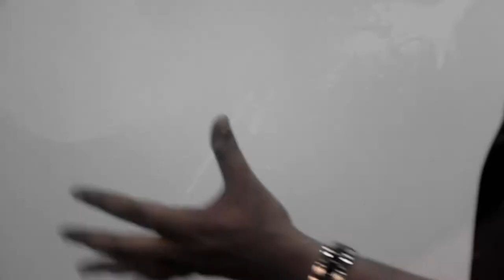GRILL CHICKEN RECIPE | Grilled Stuffed Chicken Breast Recipe | Chicken Roulade Recipe | Food gastro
Grilled Stuffed Chicken Breast Recipe
I start with a chicken breasts and use a pocket. Then I place in breast cheese, mushroom and spices.
For seasoning on the outside of the grilled chicken breasts, I used jus salt & pepper. Then make shape with foil sheet and boil it for little after few minutes , can remove it and  grill it in pan til it get rich brown color . When the stuffed grilled chicken breast is ready, remove it and allow it to cool for 5-10 minutes.

Chicken roulade
Chicken Roulade is boneless, skinless chicken breast recipe made by stuffing  cheese, mushroom and spices. This chicken recipe can be relished as a party appetizer. Do try this recipe at home and share your feedback in the comments below.

To join Food gastro Group up us 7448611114

MY ACHIEVEMENTS  IN MEDIA

Celebrity chef in JAYA TV ( Adupangarai )

Starred more than 96 outdoor cookery show for SUN TV (kitchengalatta )

Starred more than 280 cookery shows for ZEE TAMIL (Anjaraipetti)

Starred as chefconsultant in VIJAY TV’S KITCHENSUPERSTAR and pepper TV’s STIR FRY.

Participated as one of the chief judges for the show ‘NEEYANAANA’ (North Indian food vs. south Indian food)

Judging SUPERCHEFCHENNAI for three years along with celebrity chefs like Sanjeevkapoor, vahchef -Sanjay Thumma, adityabal and VickyRatnani.

 One of the covered celebrity chefs in Tamilnadu by leading print media like Indian express, the Hindu and Dinamalar

 Performing Annual Healthy food cookery shows for MIOT hospitals

create memories with food
Authentic recipes must be retained and gifted to generations
Chef Saravanan believes that the cuisines of south India must evolve too and make their mark at a global level. Cooking traditions and practices are a part of culture and should never let go extinct. Authentic recipes must be retained and gifted to generations so that the traditions prevail. Cuisines can adapt the changes in life and presented in a whole new guise but not at the cost of their core values

Innovations with new cooking procedures, experimenting with ingredients from various cuisines and creating flavors for palates from across the world, this briefly describes my contributions to the culinary field on daily basis. But being born and brought up in the rural regions of puducherry I was lucky to experience traditions and customs that hardly exist in the cities. My passion for cooking started with my attempts to replicate what I had relished off my mother's hands. As impossible as it was, it only hardened my resolve to create memories with food.

To become a seasoned and skilled chef one must train under seasoned chefs and Saravanan did no less. Royal Club at The Leela palace Bangalore is known for its quality and Chef Saravanan's training there bestowed him with primary culinary skills required for the contemporary European cuisine and fine dining.Cooking for the legend and the former president of India Dr APJ Abdul kalam during his stay at The Leela Bangalore is a memory I'll always remember. As a Chef he traveled to countries like France, Saudi Arabia, Qatar, Thailand, Maldives and Dubai to raise the bar and hone his culinary skills. Working with experts from all over the globe and sharing expertise with masters of the world's culinary scene, he embraced the culinary techniques of various cuisines, taking his expertise to the next level.

Chennai is the city where Chef Saravanan put his skills to the best use. He is well known among the creme a'la creme of the city  as the trendiest chef and has curated customized menus for many major events in the city.

Foodgastro was conceptualized by chennai celebrity Chef Saravanan, In foodgastro he will be featuring popular recipes in his signature style.
 Chef Style recipes
 Authentic recipes
 Back to Roots
 Classic VS contemporary
 Ayurvedic cuisine
 Food Lab
 Food NEWS
 Family Picnic bag
 Adventure cooking
 Course meal
 cook for a cause
 Cook like a pro chef

Chef saravanan is a passionate and seasoned hospitality professional, with over a one and half decades of experience across the world. He started  trending food and beverage consultancy offering comprehensive project and product management services.